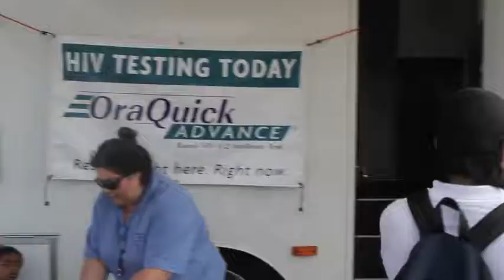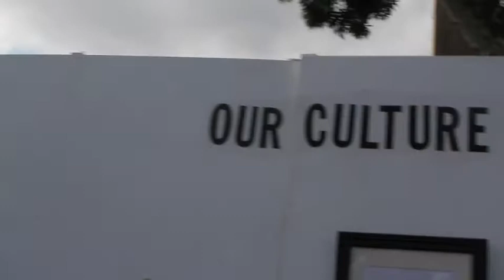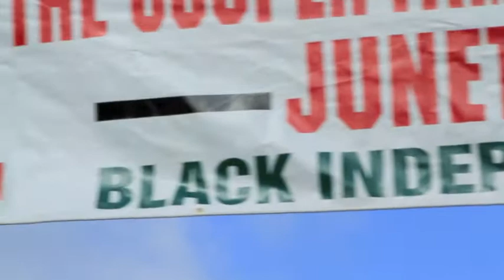Wyo Juneteenth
Wise Youth organization teams up with local volunteers from the local area to provide learning booths at the San Diego Juneteenth Festival.
Thanks